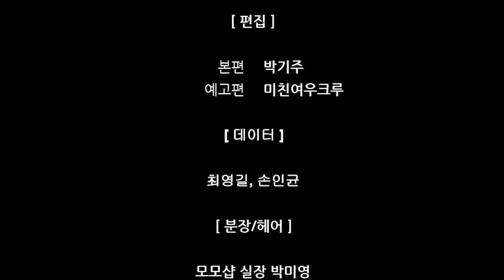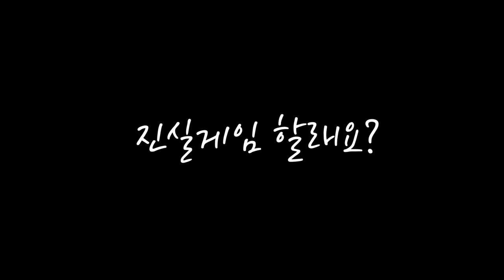[Lesbian/LGBT/Queer] 여성 퀴어 웹드라마 "언니 나랑 진실게임 할래요?" Ep. 1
"언니, 나랑 진실게임 할래요? 혹시..."
지호는 과외선생님인 이나를 몰래 좋아한다. 하지만 그녀의 호의가 연애감정인지, 친애인지 구분하지 못하는 지호는 진실게임을 통해 이나의 감정을 알아보려 한다...

백만 조회수를 달성했던 '언.나.진'이 리부트했습니다!

리부트한 '언.나.진'도 잘 부탁드려요!!

배우 SNS
- 윤상이(Instagram) : @sang2_it
- 성화연(Instagram) : @hwayeon_sung
- 권리 : @Boriboribobori
- 이응민(Instagram) : @eungmin2

"Do you want to play truth or dare with me? If.."
Jiho secretly likes her tutor, Ina, but Jiho, who can not tell whether her favor is by love or friendship, tries to find out her feeling through the truth or dare game...

The web drama, "Do you want to play truth or dare with me?", achieved over one million views, rebooted!

Please support our rebooted "Do you want to play truth or dare with me?" too.

※ Post credit scene is at the end of the video.

Actors' SNS
- Sang-yi Yoon(Instagram) : @sang2_it
- Hwa-yeon Sung(Instagram) : @hwayeon_sung
- Rhee Kwon : @권리튜브
- Eung-min Lee(Instagram) : @eungmin2